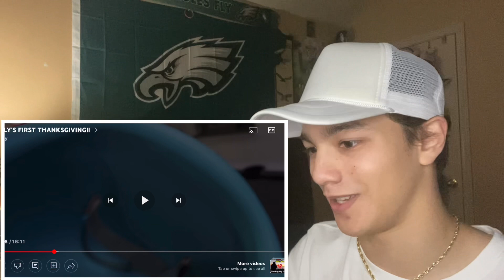Chilly | LILLY’S FIRST THANKSGIVING! (Reaction)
*CRINGE WARNING*